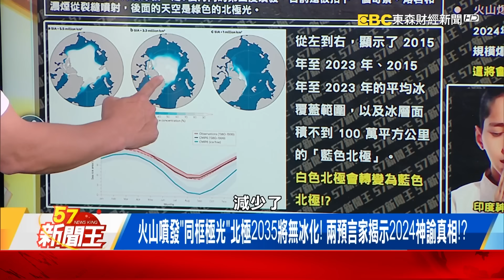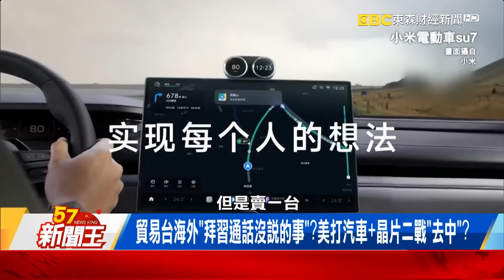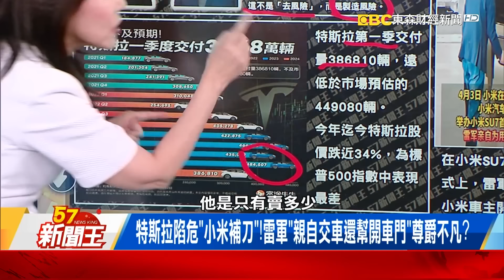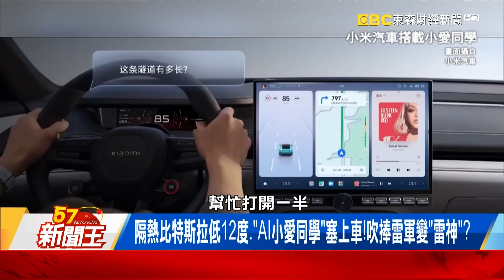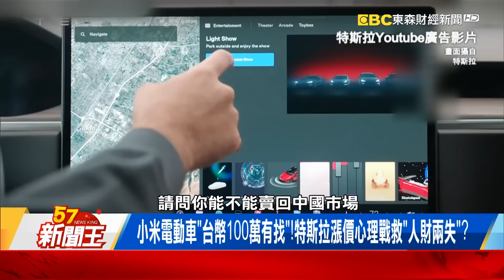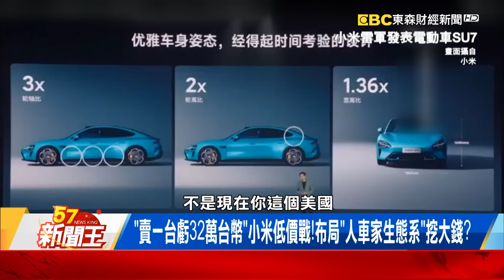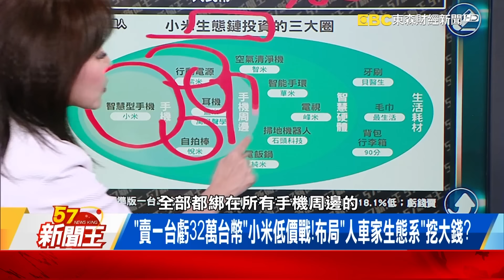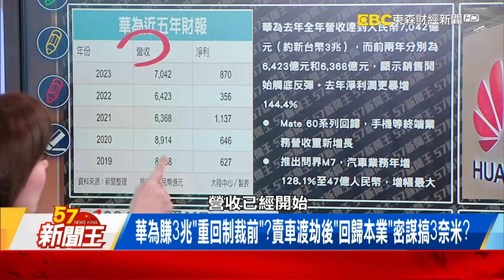【全集】32顆原子彈威力重創花蓮！7.2強震讓1樓消失、天王星大樓半傾！ - 【57新聞王】20240403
00:00 9死強震重創花蓮背後…、前夕天空驚現「3段雲」竟與921震前一樣！？
12:48 「暴雨掏空山壁、末世狂風襲擊」極端氣候頻傳！ 兩預言家揭示2024神諭！
24:59 《三體》版權擁有者離奇毒殺！凶嫌「自蓋工廠」製劇毒「鉈」犯案！
36:15 貿易台海外「拜習通話沒說的事」？美打汽車+晶片二戰「去中」？

32顆原子彈威力重創花蓮！7.2強震讓1樓消失、天王星大樓半傾！
「先上下、再左右」劇晃！25年來最強震釀9死…完全復刻921震法！？
中國女大生「鉈毒案」30年謎團未解！ 嫌疑人國外「炒房享樂」？揭投毒內幕！
清華才女遭下鉈毒「癱瘓30年亡」！兇手逍遙法外！ 「真相調查分析」網路瘋傳！
特斯拉陷危「小米補刀」！雷軍「親自交車還幫開車門」尊爵不凡？
隔熱比特斯拉低12度、「AI小愛同學」塞上車！小米雷軍變「雷神」？

來賓：丁學偉、黃敬平、江中博、張甄薇